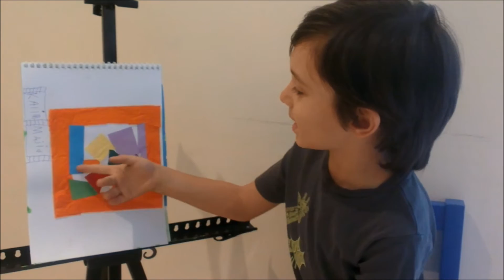kalim-o-art part 1